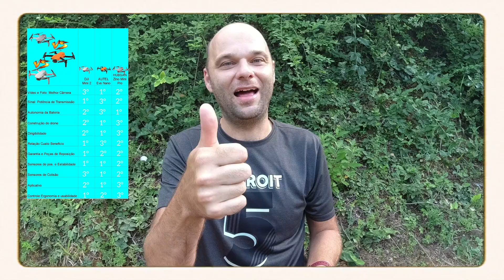Qual é o 𝗠𝗘𝗟𝗛𝗢𝗥 𝗠𝗜𝗡𝗜 𝗗𝗥𝗢𝗡𝗘 || 𝗠𝗶𝗻𝗶 𝟮 🅇 𝗘𝘃𝗼 𝗡𝗮𝗻𝗼 🅇 𝗭𝗶𝗻𝗼 𝗠𝗶𝗻𝗶 𝗣𝗿𝗼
♦️Deseja Comprar Algum desse Super Mini Drone, abaixo o Link com os melhores preços:

🔸DJI Mini 2 (Banggood)

🔸DJI Mini 2 (Aliexpress)

🔸Autel Evo Nano (Banggood)

🔸Autel Evo Nano (Aliexpress)

🔸Hubsan Zino Mini Pro (Aliexpress)

🔥🔥Super Promoções de Drones🔥🔥

♦️ FIMI X8 SE 2022 (Aliexpress)

♦️ Zino Mini Se

♦️ SJRC F11S

👉 Versão FCC👈

♦️ *Zino Mini Pro*

♦️ C Fly Faith 2

♦️ *EVO NANO*

💥 Deseja Homologar seu Drone? 💥
Homologação de Drones e Rádio Controle e com: Guilherme Maia
obs: Fale que foi indicação do Canal Pavão Drones